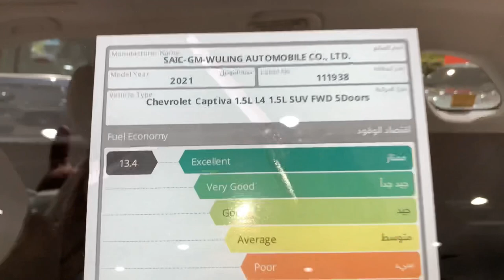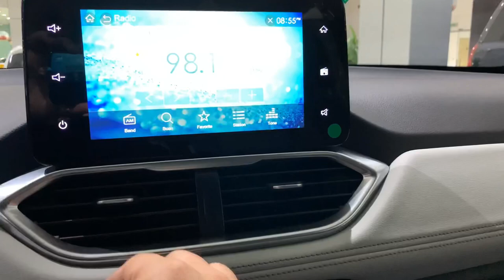كابتيفا 2022 بريمير مع مهند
إتصل الان على مهند لحجز سيارتك من بن حموده للسيارات ابوظبى والعين